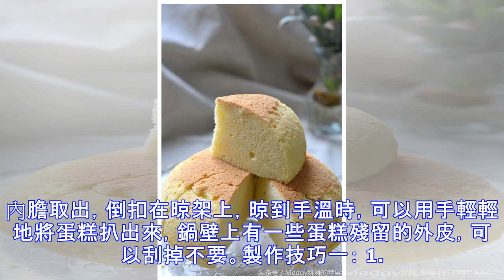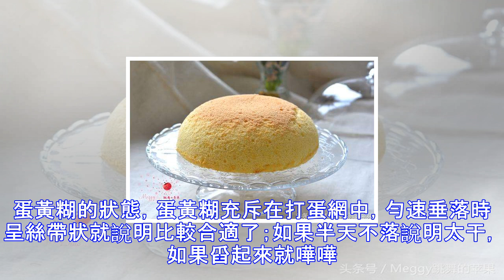用電飯煲做蛋糕，口感清新、暄軟，吃了不上火，孩子們搶著吃！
用電飯煲做蛋糕，口感清新、暄軟，吃了不上火，孩子們搶著吃！蛋糕大多是烤箱烤出來的，省事，而且蓬鬆，但吃多了容易上火，也是咱們常說的「火氣大」。而且烤箱也不是家家都有的，這對於想吃蛋糕的人來說，無疑又是一件苦惱的事！ 沒關係的，今天我帶來一個電飯煲做的大蛋糕，照樣蓬鬆、好吃、細膩，而且因為是飯煲燜出來的，沒有了火氣，口感上更加濕潤、清新。【電飯煲版戚風蛋糕】 材料：雞蛋5個（蛋白182克，蛋黃85克），蛋白用白糖75克，蛋黃用白糖20克，玉米油50克，涼水60克，低筋麵粉（蛋糕粉）100克左右製作過程： 1. 蛋糕材料大合影；2. 蛋白、蛋黃分離，蛋白入無油無水的凈盆中；蛋黃中加入20克白糖、5...